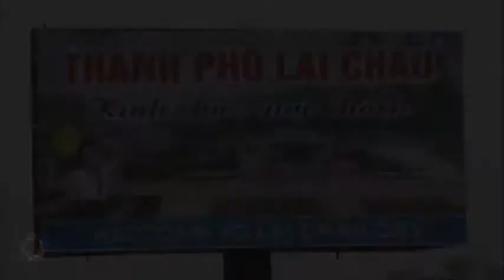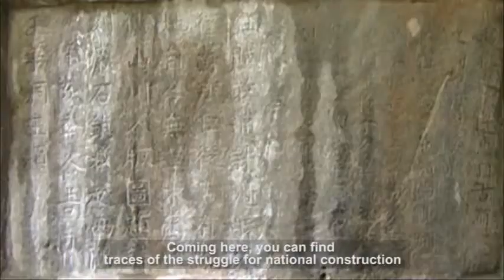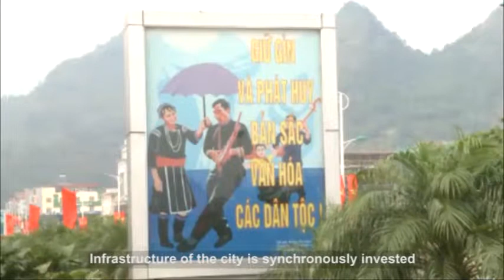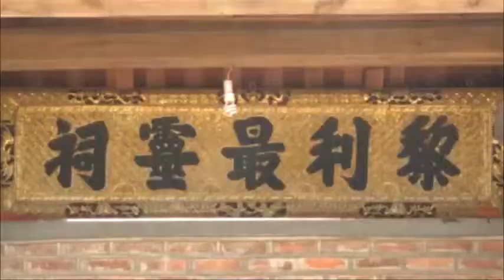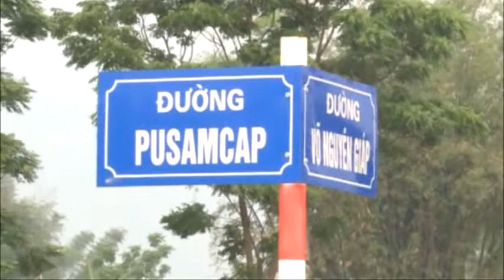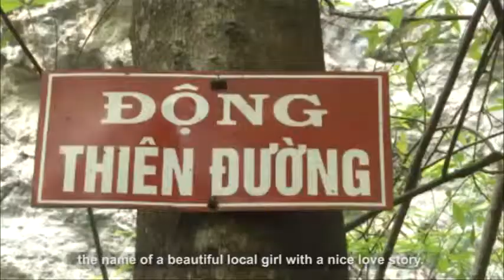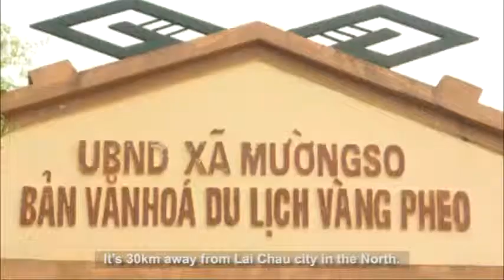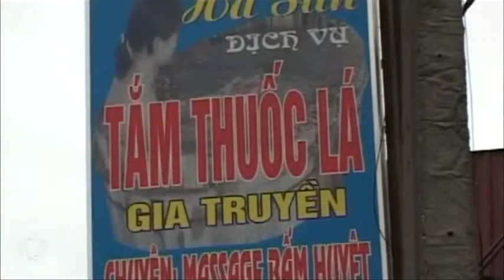Discovery of Lai Chau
Being a mountainous province in the Northwest of Vietnam, Lai Chau is always an ideal destination for any tourists in order to explore the beautiful caves, the rugged passes and special cultures of ethnic minorities in Vietnam.